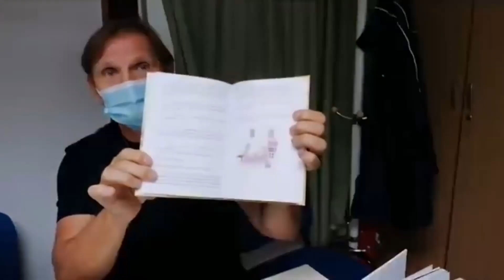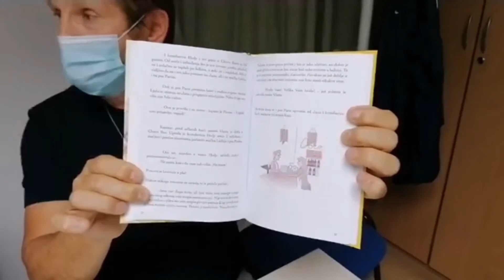Josip Petrlić Pjer i Udruga osoba s invaliditetom Križevci - primopredaja PRINCEZA HEDY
TV Križevci  -  U prostorijama UIK, 3.8.2020. održala se primopredaja knjige, romana za djecu PRINCEZA HEDY autora Joipa Petrlića Pjera i suradnike u realizaciji te nositelje ovog projekta Udruge osoba s invaliditetom Križevci koju su predstavljali Petar Gtarić i Bruno Butigan.
Ovu kvalitetnu i idejno inovativnu suradnju je podržala i Nacionalna zaklada za razvoj civilnog društva.
Osnovna tema ovog romana je autizam dječaka Jana, odnos njega i mame Vlaste, želje za pomoći i nadići nesnalaženje u ophođenju i komunikaciji osoba s autizmom mačka Ljubija i konobarice Hedy, te drugi zdravi  socijalni momenti nenametljivo, a edukativno protkani kroz zanimljivu i napetu priču.
Ilustarica:  Estera Balog